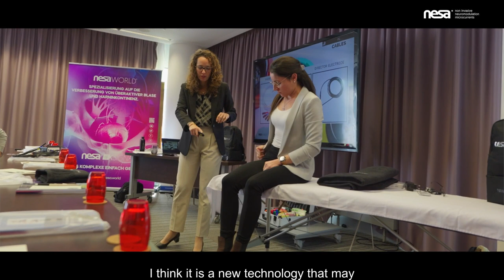Training NESA® non invasive Neuromodulation Düsseldorf, Germany. 2024 (DE🇩🇪 Sub EN🇬🇧) Ft. NESA WORLD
🔬📚URJC. Universidad Rey Juan Carlos y la Cátedra de fisioterapia

🔬📚UCLM. Universidad de Castilla-La Mancha de Ciencias de la Salud y la Unidad UDAI+I

🔬📚 UE. Universidad Europea de Madrid

🔬📚 UNISINÚ. Universidad del Sinú, Colombia

🔍Estudios científicos completados acerca del uso de la Neuromodulación No Invasiva NESA® en pacientes con distintas patologías

🧬🔍 Innovation Hub FC Barcelona (recuperación física en deportistas de élite)

🧬🔍H. Materno Infantil Las Palmas GC (mejora en la vejiga hiperactiva)

🧬🔍H. San Juan de Dios Tenerife (mejora del posoperatorio en prótesis de rodilla)

🧬🔍C. San Juan de Dios Las Palmas GC (mejora en el estreñimiento y espasticidad nocturna en menores con parálisis cerebral)

🧬🔍Hospital MAZ Zaragoza (alivio del dolor crónico en el síndrome regional complejo tipo I)

1. García F, Fernández D, Vázquez-Guerrero J, et al. (2022) Recovery of the physiological status in professional basketball players using NESA neuromodulation treatment during different types of microcycles in season: A preliminary randomized clinical trial. Frontiers in Physiology. 2022;13.

2. Teruel-Hernández E, López-Pina JA, Souto-Camba S, Báez-Suárez A, Medina-Ramírez R, Gómez-Conesa A. Improving Sleep Quality, Daytime Sleepiness, and Cognitive Function in Patients with Dementia by Therapeutic Exercise and NESA Neuromodulation: A Multicenter Clinical Trial. International Journal of Environmental Research and Public Health. 2023; 20(21):7027.

3. Medina-Ramírez, R., Molina-Cedrés, F., Báez-Suárez, A., & Álamo-Arce, D. (2021). Nesa Non-Invasive Neuromodulation; A New Frontier of Treatment of the Autonomous Nervous System in Physiotherapy. 4.DOI:

4. Báez-Suárez, A., Padrón-Rodríguez, I., Castellano-Moreno, E., González-González, E., Quintana-Montesdeoca, M. P., & Medina-Ramirez, R. I. (2023). Application of non-invasive neuromodulation in children with neurodevelopmental disorders to improve their sleep quality and constipation. BMC Pediatrics, 23(1), 465.

5. Contreras, M., Medina-Ramírez, R., Teruel-Hernandez, E., Vilchez-Barrera, M., Báez-Suárez, A., & Álamo Arce, David. (2023). Rehabilitation in Sleep, Pain, and Bladder Symptoms of NESA Neuromodulation Application in Multiple Sclerosis Patients: A Innovative Treatment. CPQ Medicine Journal, 15(1).